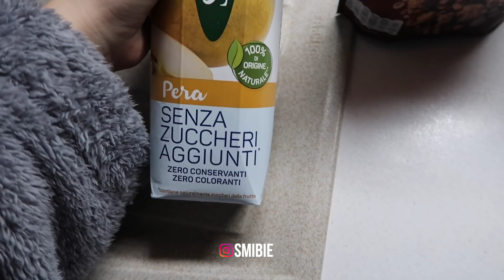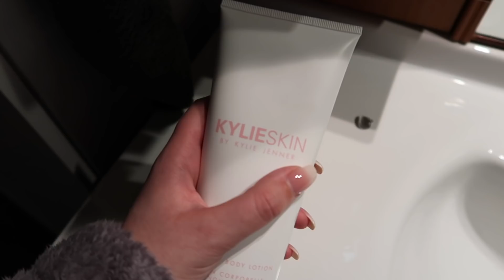È ARRIVATO IL NOSTRO AUTOREGALO!! 🎁 | VLOG 30/03/21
Aloha! Nuovo vlog! So che sono la vostra tipologia preferita realizzata da me, per cui mi sto impegnando molto e spero che la cosa vi faccia piacere.
Che ne pensate della borsa? Sono curiosa 😍